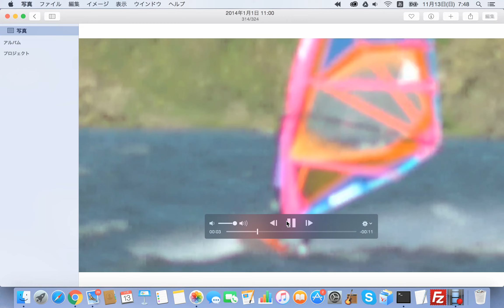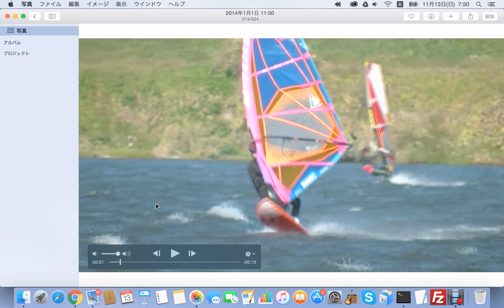Windsurfing jump５分間ジャンプコーチング（一緒にジャンプ練習しよう）